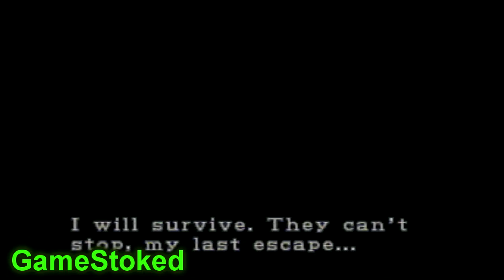Resident Evil 3 Nemesis (PS1) - Ep 11 - Book it to Compass - GameStoked S1G9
Gameplay By Josh and Terrance

Edited By Josh Magic

 - Instagram Gamestoked

logo art by Alex Gora instagram - gogogora